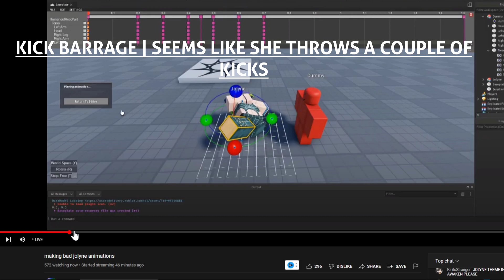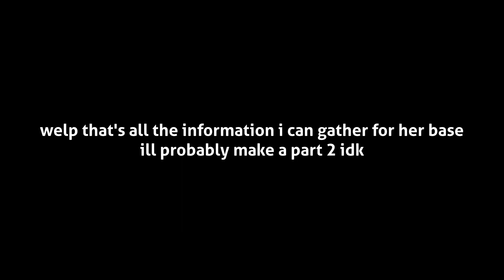(Official SNEAKPEEK) Jolyne Kujo's (JoJo) Full Base Moveset Leak/Sneakpeek In ABA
Timestamps:
0:07 Kick Barrage
0:30 Slide/Under Kick
0:34 Stand Rush
0:44 String Barrier/Evasive

snakes stream got privated so i just made this video